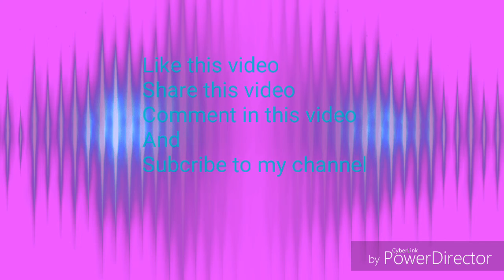Asad Baig With Samad baig Powered by(ASAD BAIG) 😎